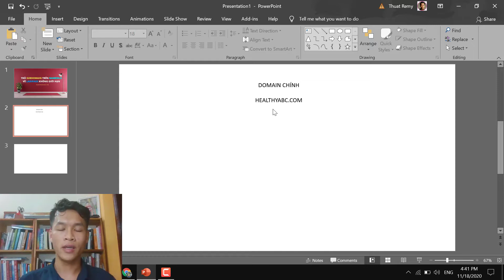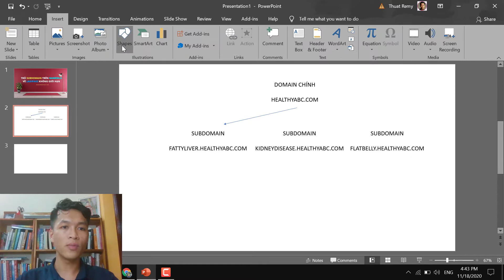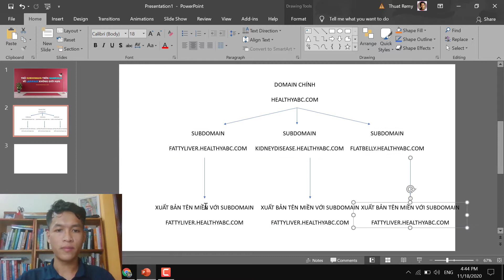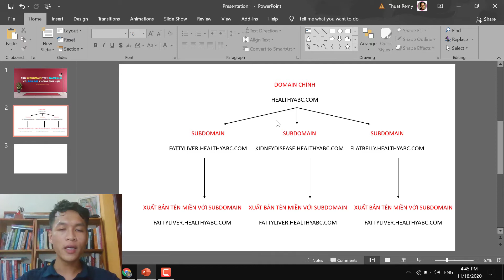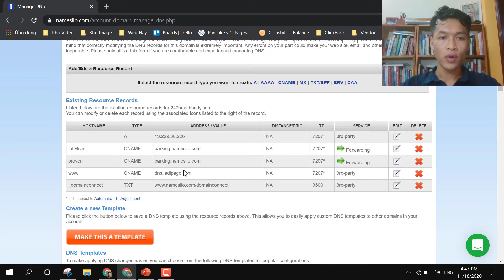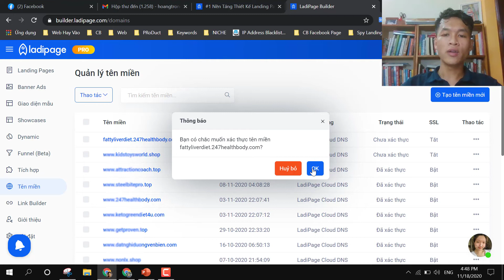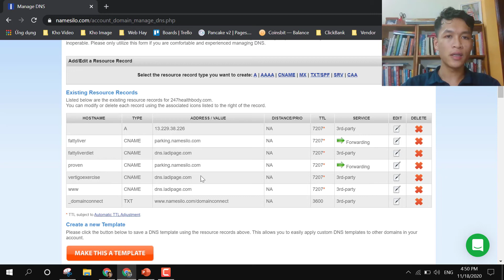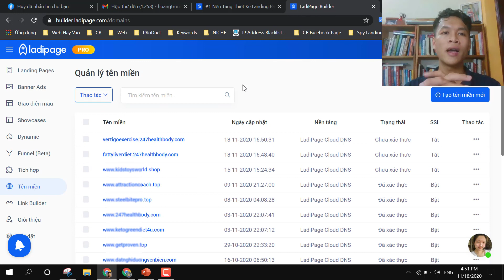Trỏ Subdomain Không Giới Hạn Từ Namesilo về Ladipage.vn | Hoàng Trọng Thuật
Group Zalo trao đổi và hỗ trợ thiết kế Landing Page Nhận hơn 500 Mẫu Landing page Premium từ Ladipage